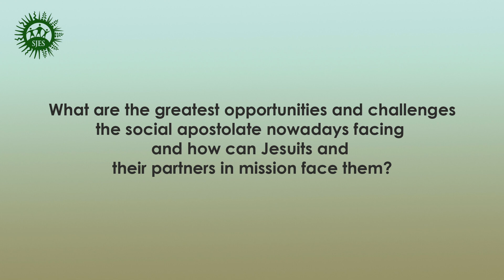50 Years of Justice and Reconciliation - Fernando Fernández Franco SJ